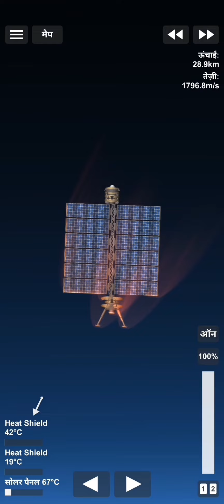🌍🌓🪐🚀🚀How to launch a satellite into orbit in SFS? 🪐🌍🌍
in this video, i will tell you how to make and  launch a satellite into low earth orbit in  spaceflight simulator!